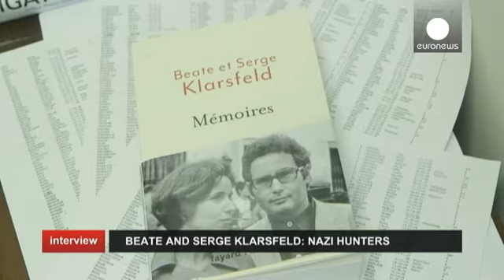Beate e Serge Klarsfeld: Os caçadores de nazis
Beate Klarsfeld, de 76 anos e o marido Serge, de 79, são dois dos mais temíveis caçadores de nazis, que o mundo já viu. O casal viajou por todo o mundo para encontrar e trazer perante a justiça os cúmplices de Adolf Hitler.

A história dos dois começou num encontro casual no metro de Paris, em França, em 1960. Uma alemã e um judeu francês encontraram-se e apaixonaram-se.

Toda a narrativa no seu livro de Memórias.

euronews: Comecemos pelo início. O metro de Paris, em 1960. Foi amor à primeira…